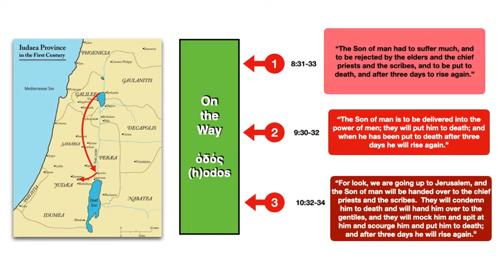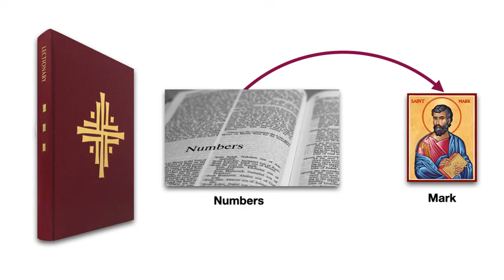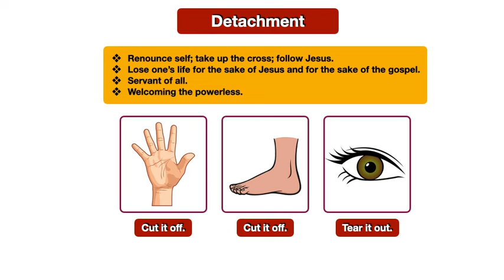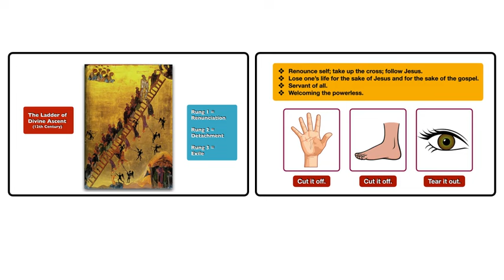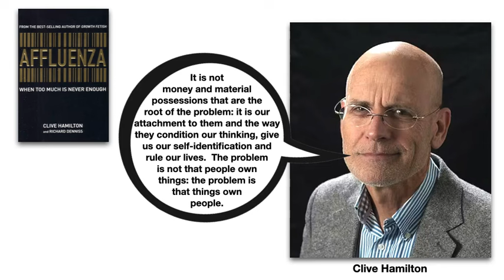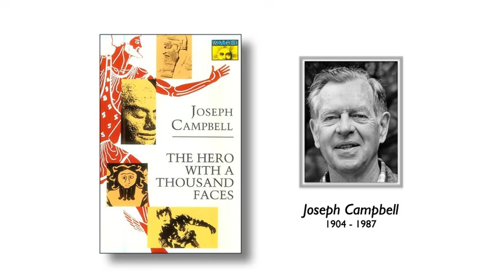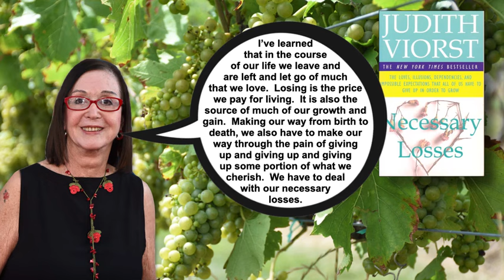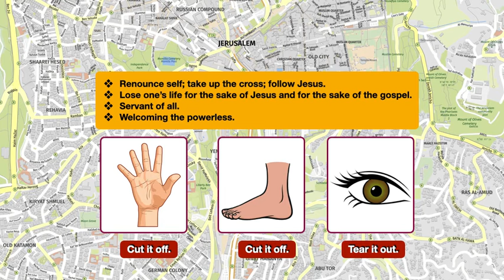A map for the journey. Homily for the 26th Sunday in Ordinary Time, Year B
Mark’s gospel is about a journey; a journey from the Galilee region in the north to Jerusalem in the south.  But it is also about an inner journey - the journey of discipleship, the journey from the Ego-drama to the Theo-drama.  Like all journeys there are obstacles and stumbling blocks.  Mark’s gospel offers us a map for the journey and identifies some of the key obstacles that any disciple encounters.